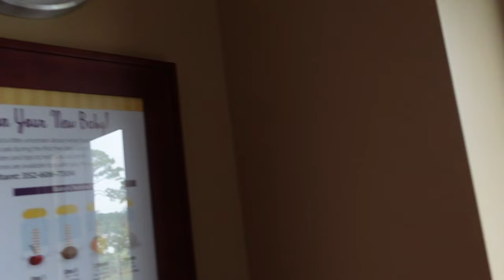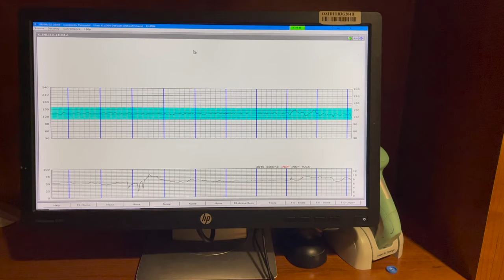BIRTH VLOG! Labor & Delivery of Our First Baby! | 38 Weeks